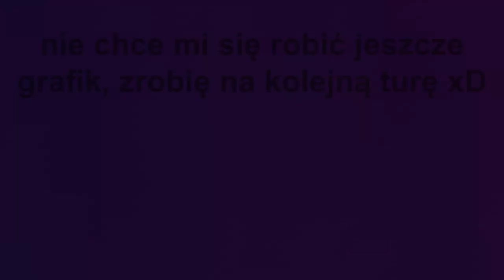Wybryki na studiach - Miłowo #17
ughhhhhhh nie chce mi się pisać opisów

Zasady rozgrywki [niezbyt aktualne tbh]

bark bark woof grrrrrrrrrrr